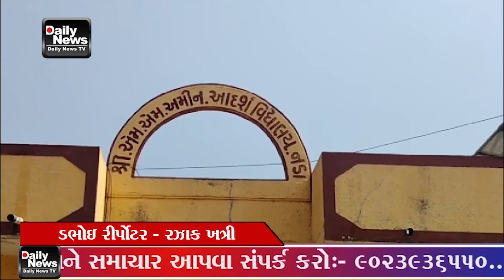29 02 24 મીડિયાના અહેવાલના પગલે તંત્ર થયું દોડતું તપાસનો થયો ધમધમાટ